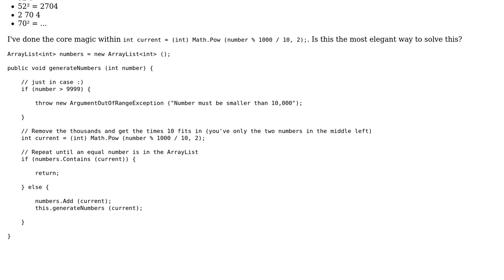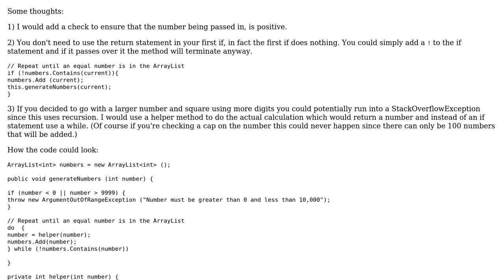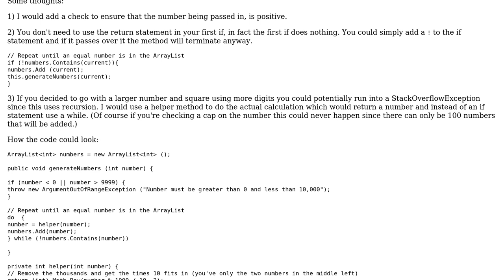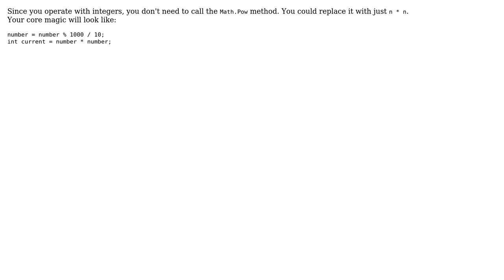Code Review: Squaring the two digits in the middle of a four-digit number (2 Solutions!!)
Code Review: Squaring the two digits in the middle of a four-digit number

With thanks & praise to God, and with thanks to the many people who have made this project possible! | Content (except music & images) licensed under CC BY-SA | Music | Images & others | With thanks to user yitzih user OddDev user Jamal user Dmitry and the Stack Exchange Network Trademarks are property of their respective owners. You are responsible for your own actions.